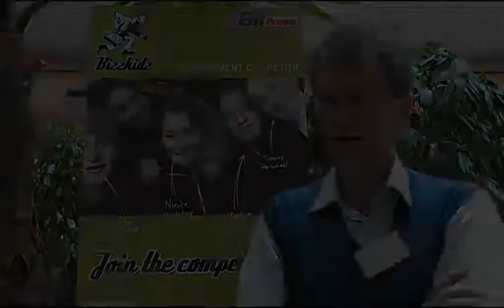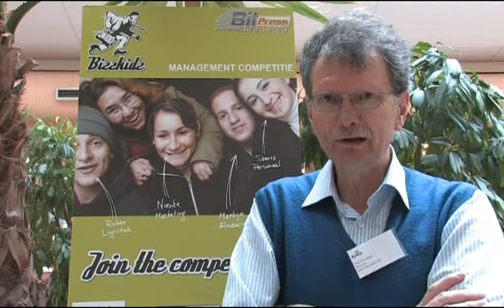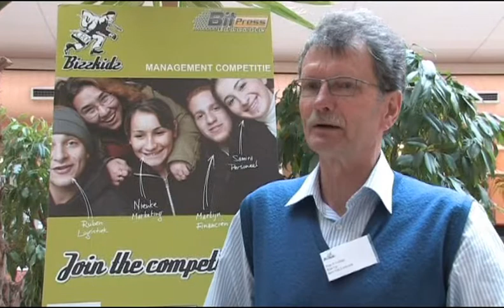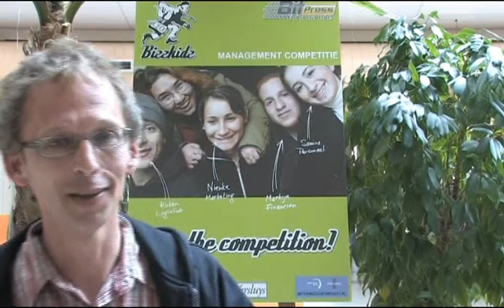Docenten over Bizzkidz Bizzgames Management games, Serious gaming 2008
Management games en business games worden veel ingezet in het onderwijs en zijn al jaren een gewaardeerde interactieve werkvorm.

Kijk op voor aansprekende voorbeelden van diverse management games voor het hoger en middelbaar onderwijs. Meer informatie over de landelijke Bizzkidz Management Competitie voor scholieren vindt u op

Deelnemers delen hier hun ervaring met het gebruik van de Bizzkidz en Bizzgames Management games en business games en met de inzet van Serious gaming in het onderwijsprogramma.